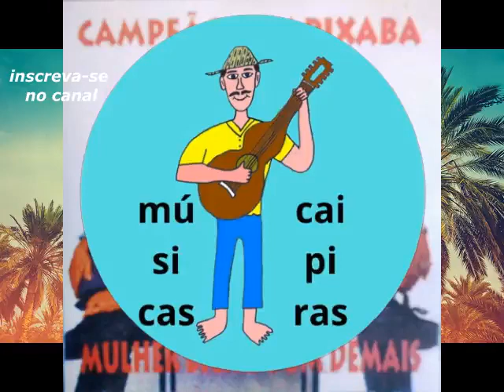mulher bicho bom demais